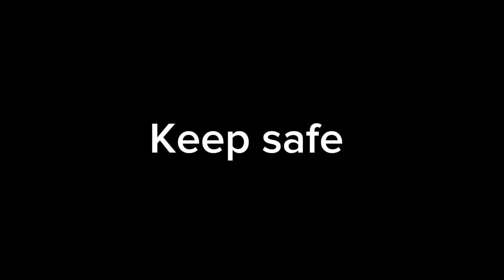mega mall to sm north